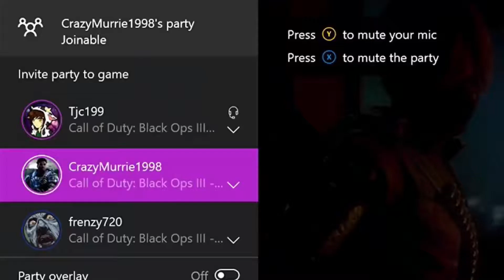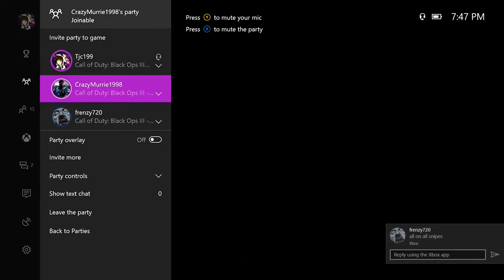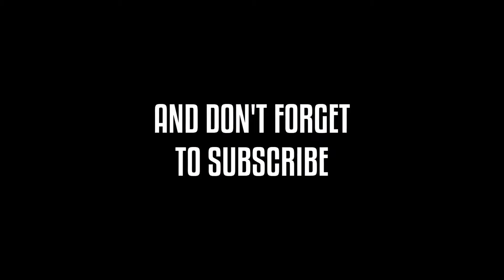My 'BIGGEST FAN' gets trolled on Black Ops 3 Trolling (Part 1)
Get ready for a Part 2 soon, Funny as.

Thx for watching, PEACE OUT!

Please note, if you are the artist of any of the songs or videos promoted here in this channel, you have total control. This is a right you have and we will not change that. If you have any questions, please do not hesitate to inbox me! "If any part of the contents of this channel is that your property (as a musician, label, image distributor or artist), please send me a personal message and your content will be removed within 48 hours. Please do not flag my channel